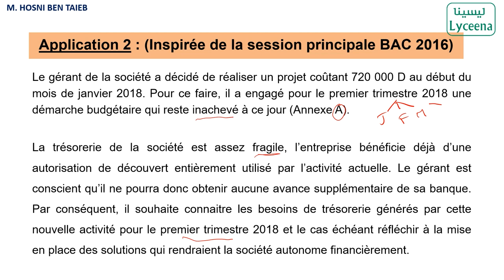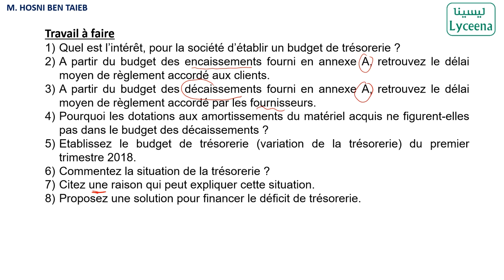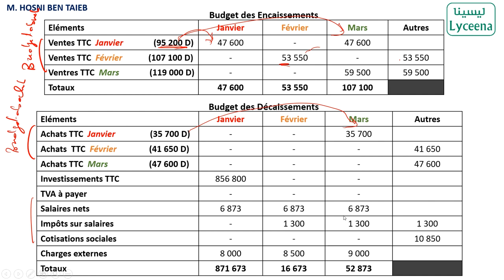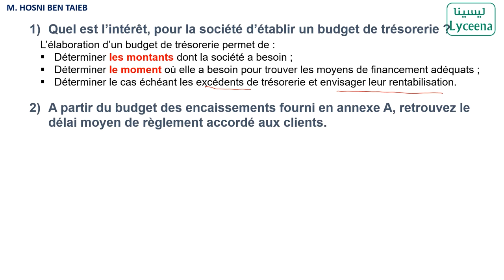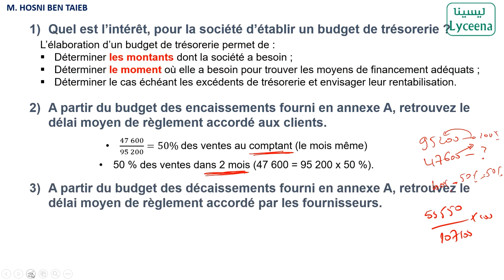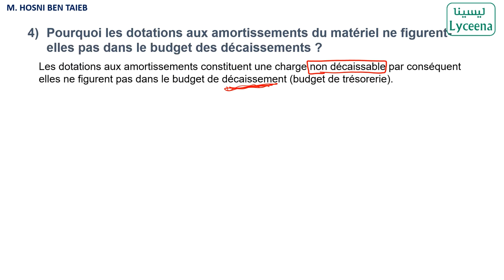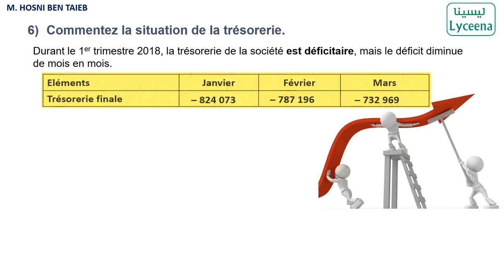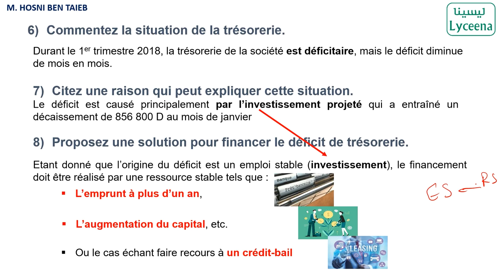Bac Economie- Gestion - Budget- Correction Exercice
تنجم تتحصل على كتاب فيه كل ما تحتاجه في مادة التصرف من هنا :